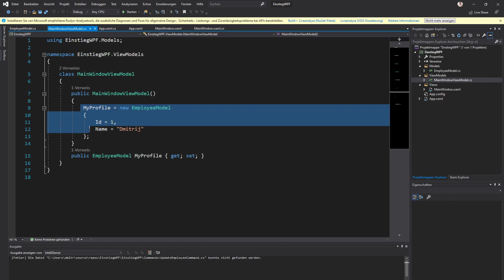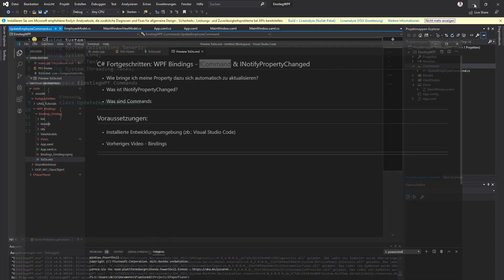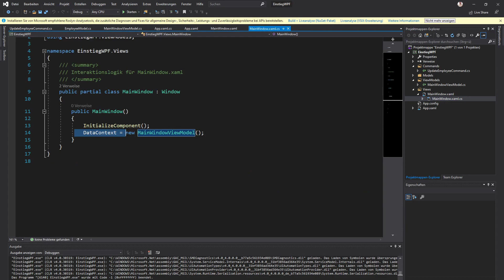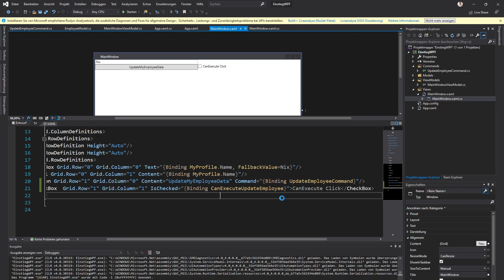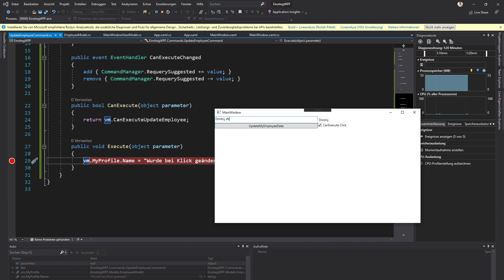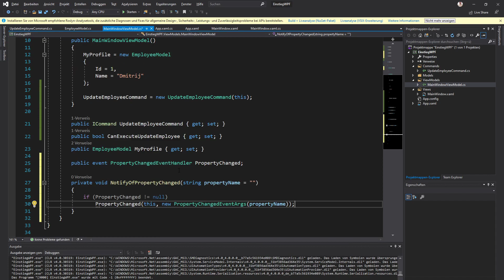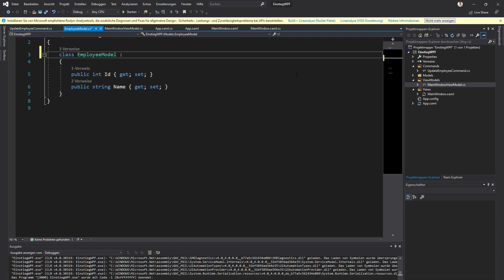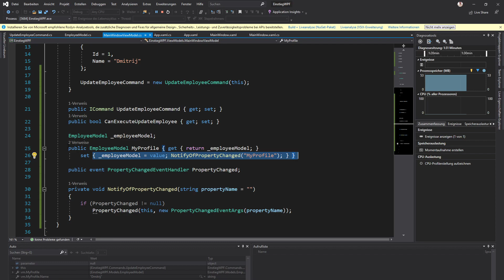WPF XAML Bindings - Teil 2 ICommand & INotifyPropertyChanged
Hallo,

in dem Video beschreibe ich die Funktionsweise vom ICommand und INotifyPropertyChanged Interface. Wir implementieren dafür die Interfaces in einem Command und unserem Model/ViewModel und binden diese an das UI.